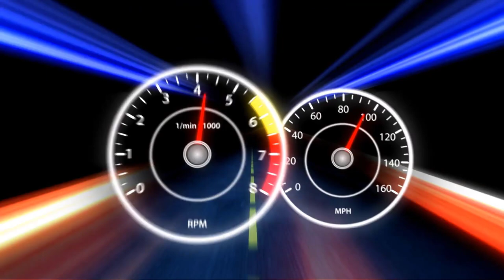BASS BOOSTED MUSIC MIX 2023🔈Fire Truck, Tractor, Police On Cars🔈BEST EDM, BOUNCE, ELECTRO HOUSE 2023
BASS BOOSTED
EDM BASS
2023
NEW
CAR
BASS
CAR BASS
CAR MUSIC
DROPS